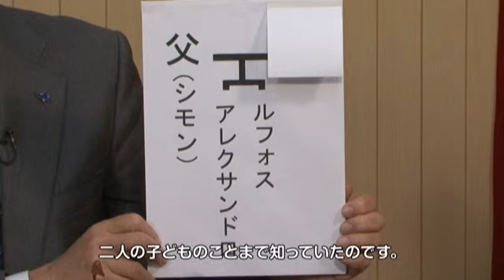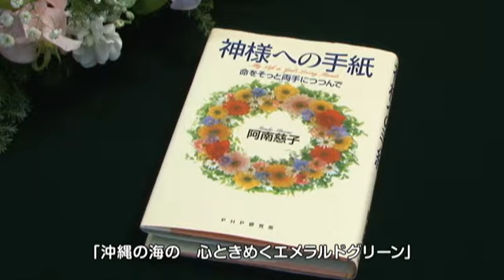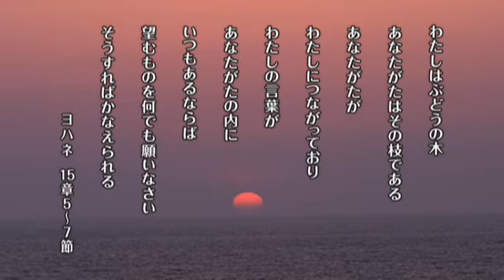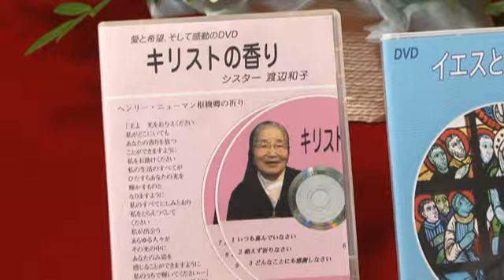小さな気づきを大切に(2) - キレネのシモン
阿南 孝也のお話し 第2回目